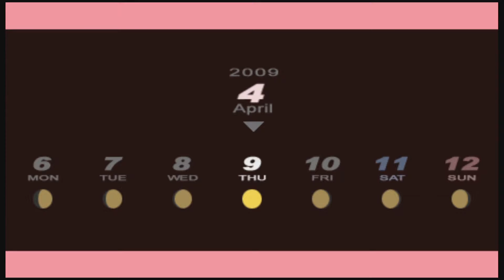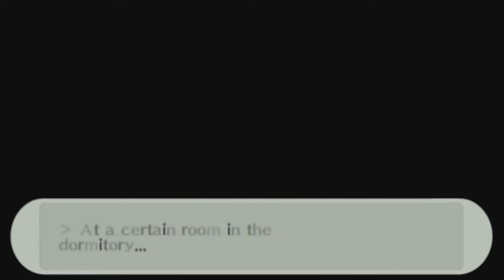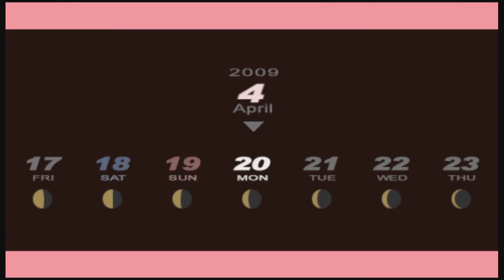SCHATTEN | Shin Megami Tensei Persona 3 Portable | #002 | Let's Play | Gameplay | Deutsch/German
Shin Megami Tensei Persona 3 Portable (Deutsch/German) – Action RPG | Persona 3 Portable Gameplay / Lets Play (Deutsch) - RPG Game / Rollenspiel
Let's Play RPG / Rollenspiel

- Shin Megami Tensei (SMT) Persona 3 Portable (P3P) –
Action Rollenspiel von Atlus (2011)

►Let’s Play Shin Megami Tensei Persona 3 Portable [P3P] Playlist (german/deutsch – rollenspiel/rpg)